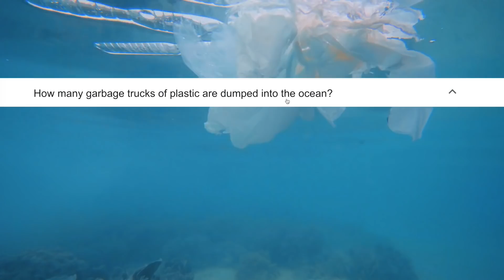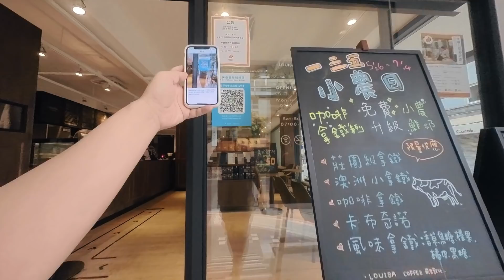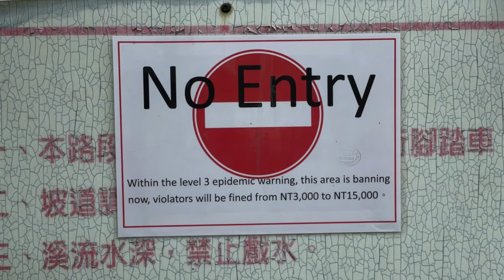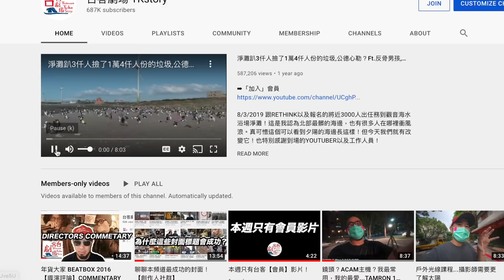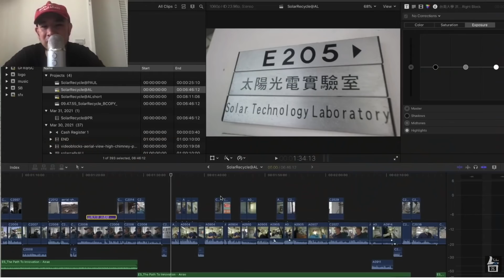疫情下，一個人去淨灘，我被嚇到了！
➡請「加入」台客劇場會員，支持我們創作並記錄更多值得被看見的人事物💪

台客帶你一起體驗！ Carpe the hell out of this Diem!!!
人生的每一天都是實驗，不管成功失敗，對或錯，總是想帶來美好的改變...
Enlightening points of view about culture, consumerism, social issues and well-being.  We are proud to be Taiwanese.

Director：Al K Lin 林冠廷導演
Producer: Azuma Chang  東風 製作

台客劇場也正在尋找更多有故事的台客🔎
歡迎加入「這位台客」FB社團跟我們分享